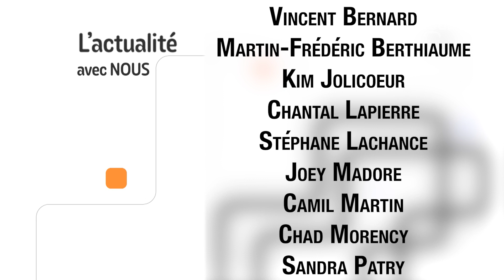L'actualité avec Nous émission 5-2023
Cette semaine à L'Actualité chez nous on vous parle de la fusion municipale de Courcelles et St-Évariste, de la foire de l'emploi Beauce-Etchemin, de la zone MF Aventure de Saint-Georges, la maison Moisson Beauce 2023 et la rencontre de 2 boxeurs de Thetford qui participe au Jeux du Québec à Rivières du Loup.